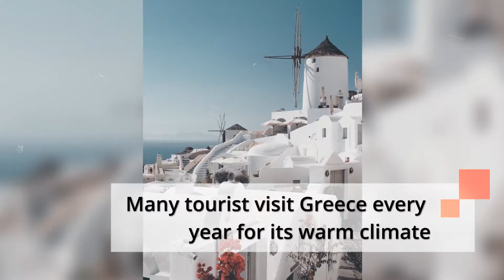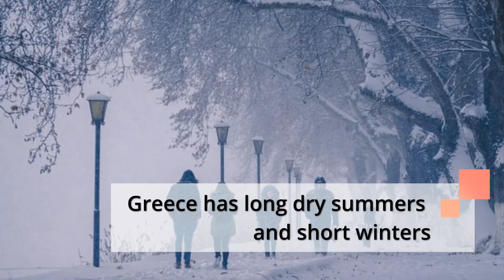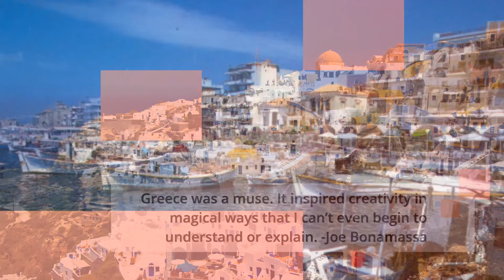My Country - Greece (Pulse 2 Pg 50)